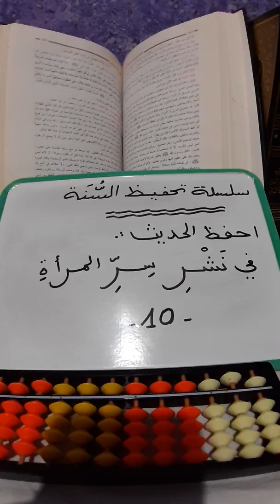سلسلة تحفيظ السنة النبوية_10_في نشر سر المرأة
مكتبة صوتية لتحفيظ السنة النبوية